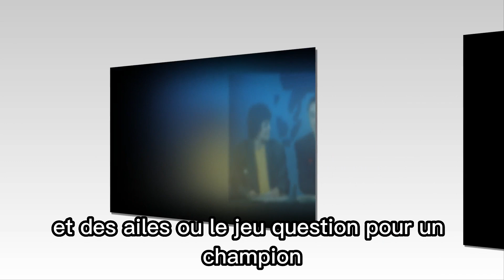Marie-Laure Augry : son parcours exceptionnel de journaliste et sa vie après le JT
Marie-Laure Augry : son parcours exceptionnel de journaliste et sa vie après le JT.  Dans cette vidéo, je vous raconte l’histoire de Marie-Laure Augry, une des premières femmes à avoir présenté le journal télévisé en France. Vous découvrirez comment elle a révolutionné le style du JT avec Yves Mourousi, comment elle a affronté un cancer du sein tout en continuant à travailler, et comment elle a poursuivi sa carrière sur différentes chaînes. Vous saurez aussi ce qu’elle devient aujourd’hui, à 76 ans, et comment elle profite de sa retraite. Une vidéo hommage à une femme de caractère et de culture.